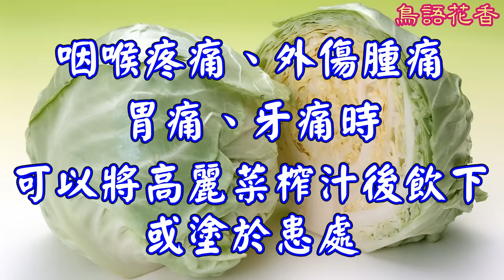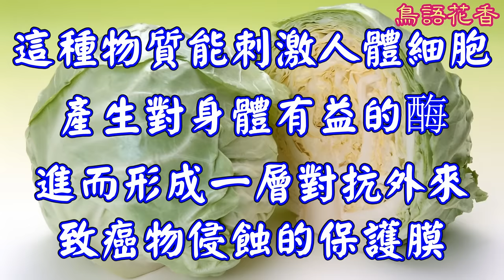【鳥語花香】吃高麗菜的七大好處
【吃高麗菜的七大好處】
高麗菜又名捲心菜、洋白菜或圓白菜
高麗菜的水分含量高(約90％)
而熱量低高麗菜中含有豐富的維生素